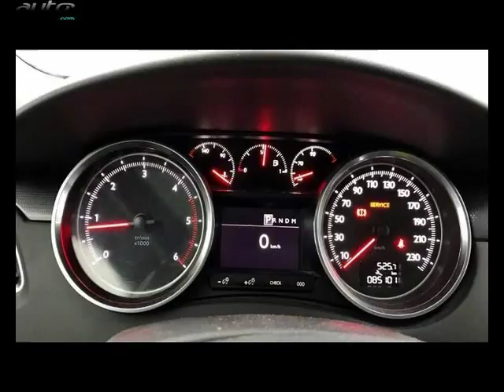Peugeot 508 sw occasion visible à Saint-gregoire présentée par Briocar rennes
Cette Peugeot 508 sw occasion disponible à Saint-gregoire dans le 35 est mise en vente par Briocar rennes - 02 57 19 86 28 - tous les détails sont